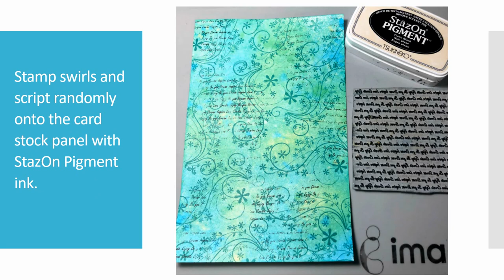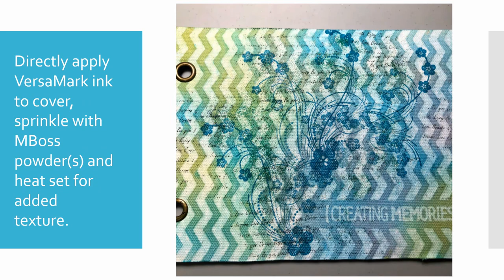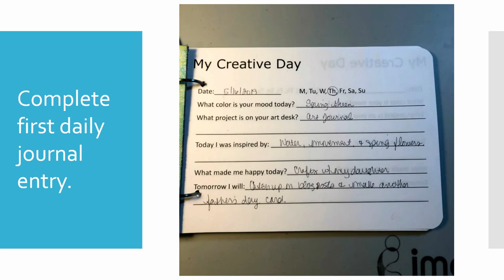See How to Make a Handmade Creative Art Journal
by Lori Warren

Interested is slowing down and being more mindful?  A Daily Journal to document artsy ideas and creative thoughts might be just what is needed. This journal includes “My Creative Day” journal templates (with prompts for daily journaling), blank art pages (for art journaling, sketching and jotting down ideas) and a special hand decorated cover to house it all

Supplies

Imagine

• Fireworks! Shimmery Craft Spray – Cottage Ivy, New Sprout, Bahama Blue

Other

• Prima – Mixed Media Covers
• Uniball Signo – White
• Inkadinkado Clear Stamps
• Lori’s Cards & Creations Stamps – Art Script
• Sizzix Thinlits – Wildflower Stems
• Hero Arts Sequence
• My Creative Day template
• Fibers
• Tulle

Instructions

1) Select ready to make cover or create a cover of your own (size 5 ½” x 7 ½”)

2) Apply a trio of Fireworks! Sprays to add color, allow to dry.

3) Use the same Fireworks! colors on a ½” sheet of white card stock, allow drying.

4) Stamp swirls and script randomly onto the card stock panel with StazOn Pigment ink.

5) Add some shine to sections of the card stock panel with Delicata ink and a large Sponge Dauber.

6) Use diecuts to cut out floral images from the card stock panel.

7) Add additional color to the flower heads with Shimmer Stix.

8) Apply shading to the flower by using a Fantastix tool with StazOn Pigment ink.

9) Stamp a floral pattern and script onto journal cover with StazOn Pigment ink.

10) Directly apply VersaMark ink to cover, sprinkle with MBoss powder(s) and heat set for added texture.

11) Adhere to a layer of tulle.

12) Highlight floral cutouts with white ink.

13) Assemble floral die cuts, adhere sequence, and apply StazOn ink directly to edges of cover for shading.

14) Assemble Journal and embellish with fibers.

15) Complete first daily journal entry.